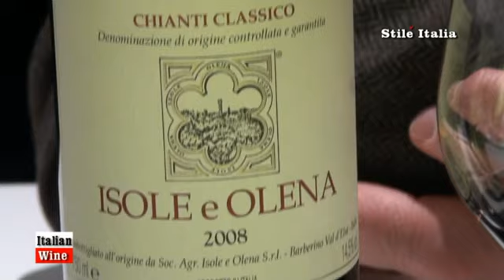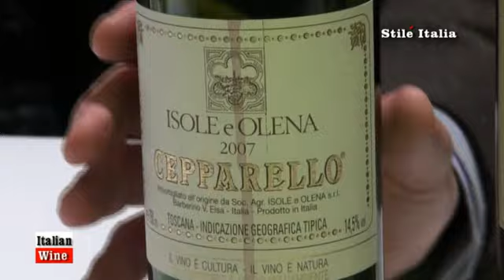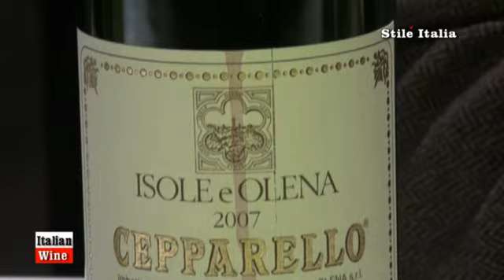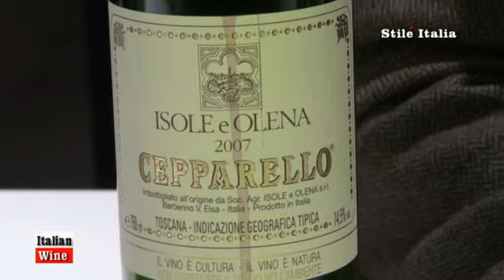"Italian Wine" - Isole e Olena - Chianti - Classico Collection 2011- Chianti 2008 & Cepparello 2007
Paolo de Marchi presenta la sua azienda "Isole e Olena" ed i suoi famosi vini: il Chianti Classcio DOCG ed il Cepparello .In occasione dell'edizione 2011 di Chianti Collection.

"Italian Wines" è un programma di "Stile Italia TV" realizzato da Danilo della Mura e prodotto da "Symposium XXI"